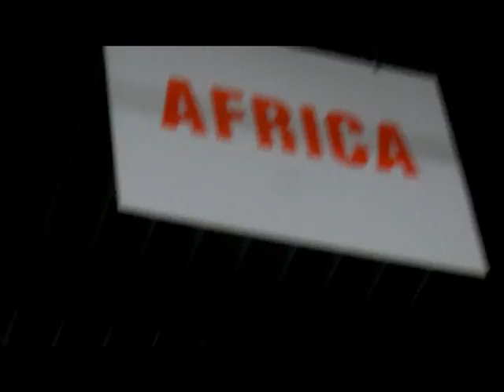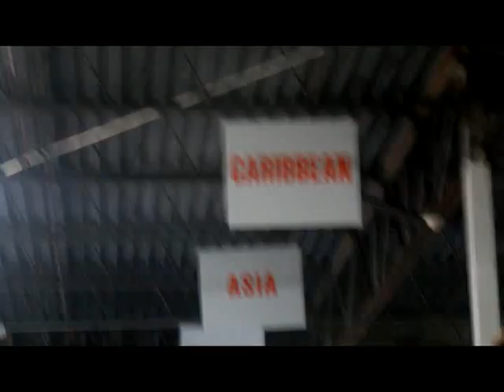Preparing Shoes for Dominica Mission Trip 2014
Preparing shoes for Samaritans Feet Mission Trip to Dominica 2014